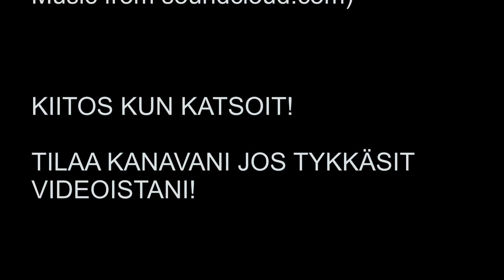batman v superman leffa-arvostelu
Uusi ohjelmasarja nimeltä Peicon Leffanurkka käsittelee ekassa osassa Batman vs Superman -leffaa arvostelun muodossa.